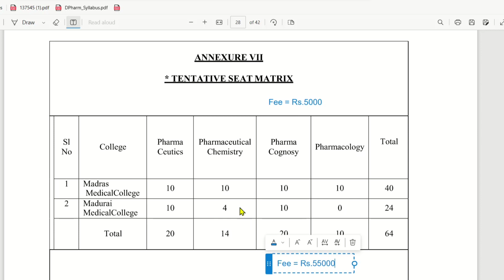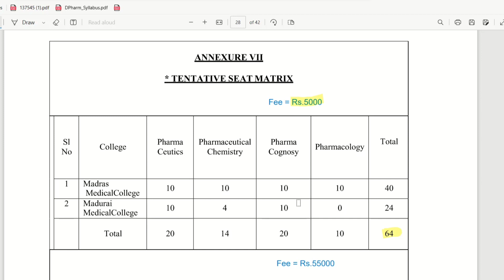Govt. Colleges for M.Pharm Admission | TOTAL 64 SEATS இருக்கு | Pharmacology only 10 Seats😱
1. Pharmacology
2. Human Anatomy and Physiology

4000 MCQs WITH ANSWERS EXPLANATION VIDEOS AS FOLLOWS...